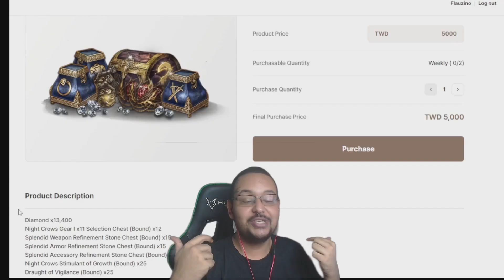SE O NIGHT CROWS FOSSE UM CARRO, QUAL SERIA? 😂